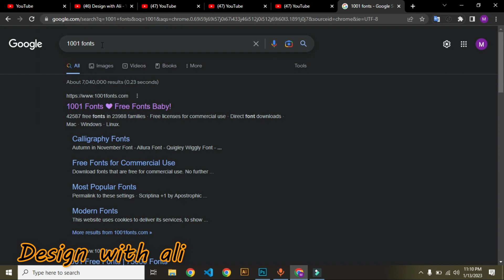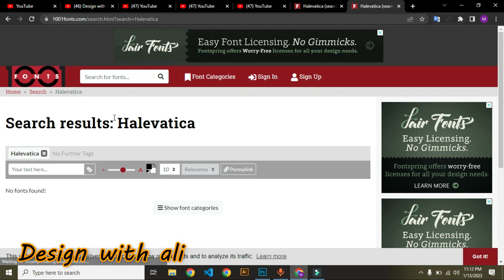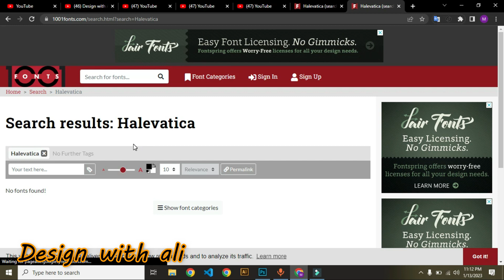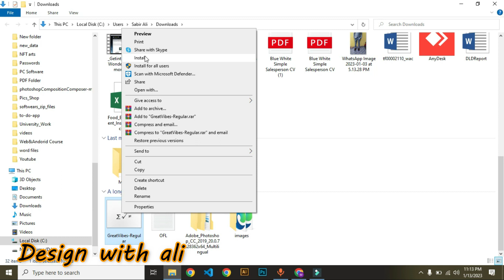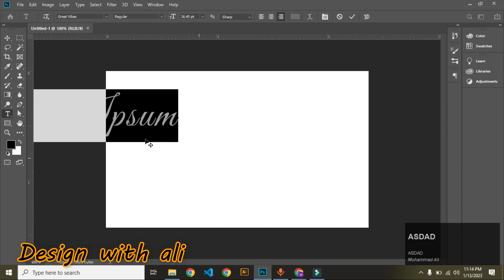How to Choose free fonts and install to use in Adobe Photoshop-@designwithali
Hey Everyone, how to choose fonts for any type of your artwork from a free site and then download plus install them to use in PhotoShop or any other application. In this, I will be using 1001-Fonts.com which is a very nice site for free fonts where you can see a preview of your custom text before downloading. I hope this will help you with fonts.

I suggest not installing too many fonts on your computer as it will consume your computer's memory and will result in slow performance.

SPECIAL CLASSES:) ENJOY IT.

This is our Free Graphic Designing Course here you will learn Adobe Ai, PSD, Xd, and Canva From Basic to Advanced.
Hey Everyone, welcome to Design With Ali. This video is a guide for you to get the maximum value out of this channel.
Design With Ali at the time of uploading this video is newly recorded. My name is Muhammad Ali and I teach Graphic Design and many other things related to media.
You can learn much software in a systematic sequence which is created in form of PLAYLISTS on this channel. Every video is so detailed that you might not need to ask a single question. Still, if you want to ask any questions, you can ask that in the same video's comment box. I will definitely reply to your query if you are a subscriber and if I can see that.